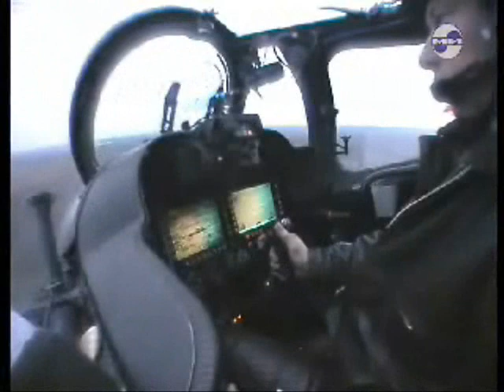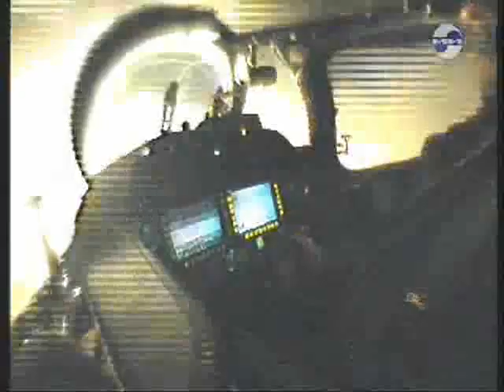Helicóptero de Ataque Mi-35M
Helicóptero de ataque Rostvertol Mi-35M

Attacke helicopter Rostvertol Mi-35M